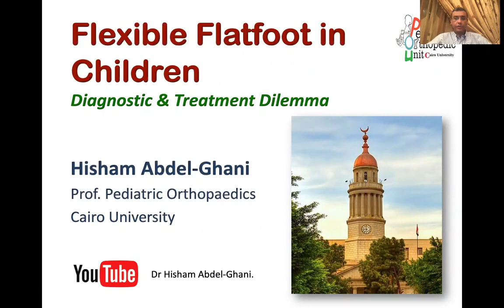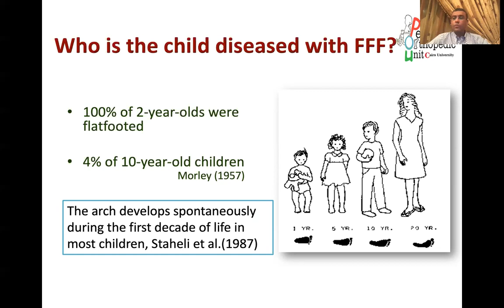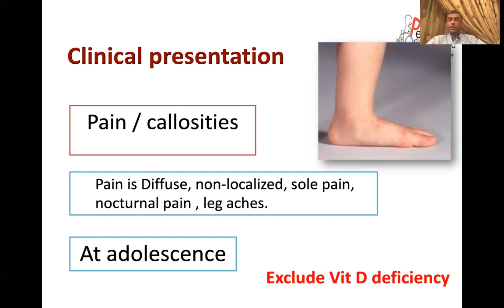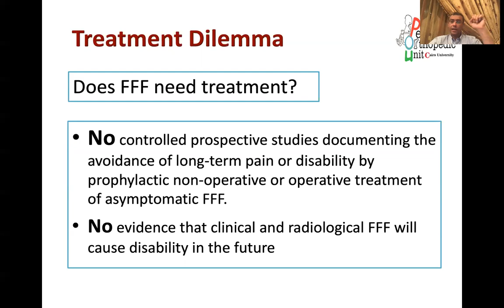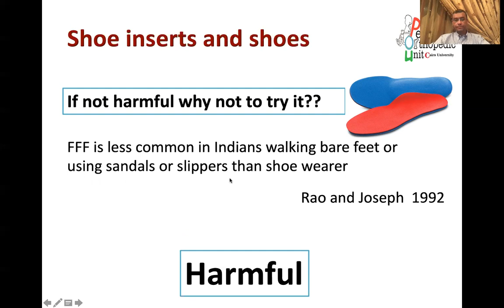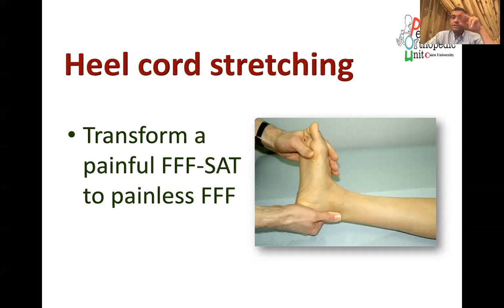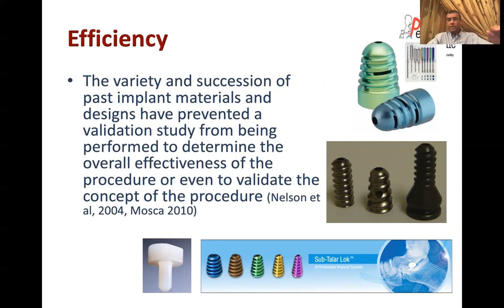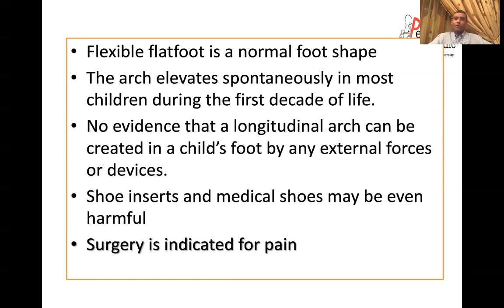Flexible Flatfoot in Children